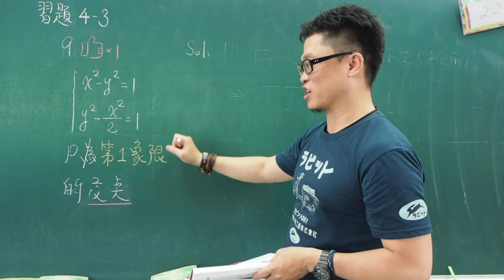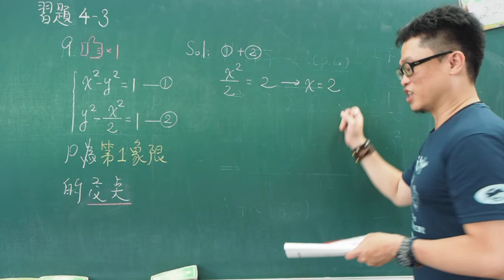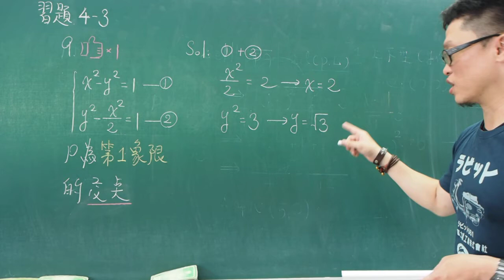4-3課本習題9求雙曲線交點